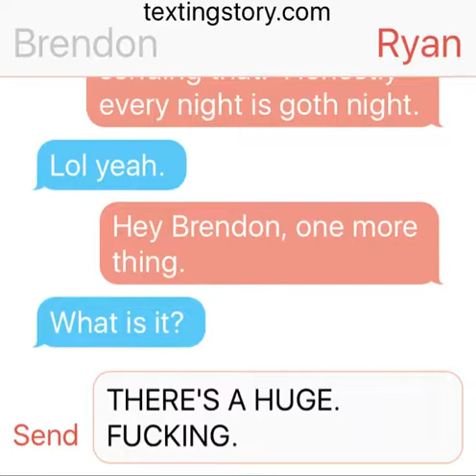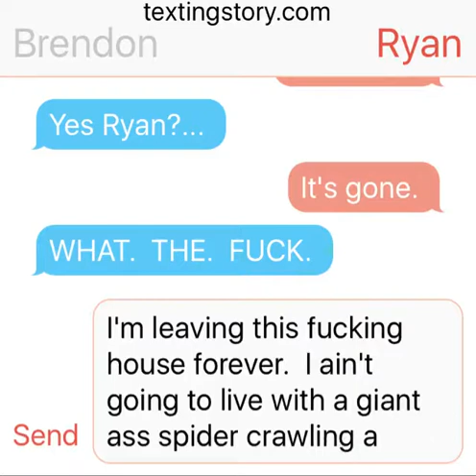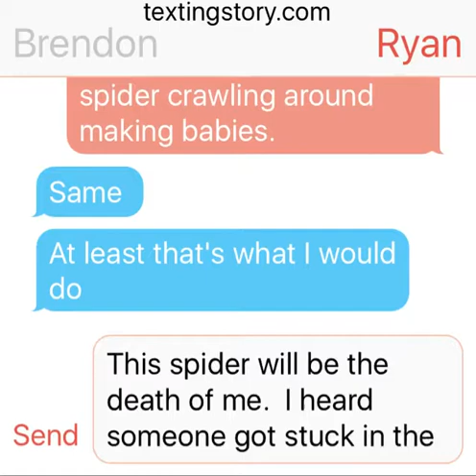A Conversation Between Brendon and Ryan: Hey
I know this is kinda stupid, but my friends and people on iFunny (plus Instagram) seemed to like it so I thought I'd post the full version here.

This is a really stupid video about a conversation between Brendon and Ryan.  The part about a girl being trapped in the bathroom is true.  That girl was me, and I was trapped yesterday (July 5th).  I was FaceTimeing my friends who told me to text another friend who lived near me to come and save my ass.  The spider is also my pic.